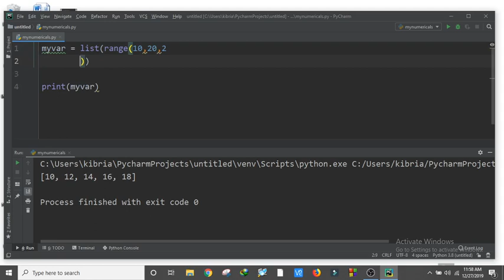Range function in list ,python programming with pycharm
What does Range function do in Python?

How do you use the Range function in Python?

How do I run a Python program in PyCharm?

What is PyCharm used for?